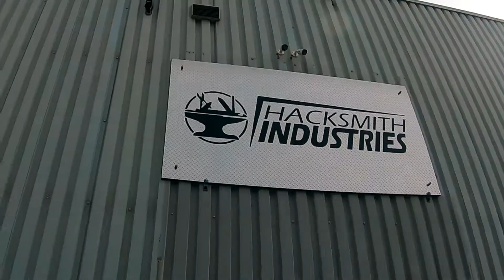I SPENT A DAY At HackSmith Industries Shop and Here Is What We Did [ Trailer ]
We went on a Hacksmith Industries shop tour of their new facility. Founders Ian Hillier and James Hobson sat down for an interview to give parents and Youtuber their best advice to make it big. The Hacksmith youtuber channel has 7.2 Million Subs and 500+ Million Views - enjoy the full episode!

MY GEAR:
CANON EOS SL200
GoPro 7 Camera
Andycine PL1 Led
CBMWS60 Wireless Mic
DJI MAVIC
BAGSmart Camera Bag
Ring Light
3 Softbox Studio Lights
GoPro/DSLR Lense Kit
Rhode mic

It may have been free or given to me by a discount. Either way. It is my duty to you the viewer to give an honest, unbiased opinion on an item. I’m pretty straight forward. If something sucks I will let you know. Or may not if it is a company who just sent it for a one time review. I don’t get paid for making a video.